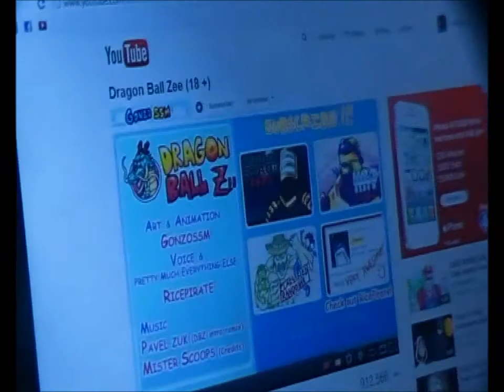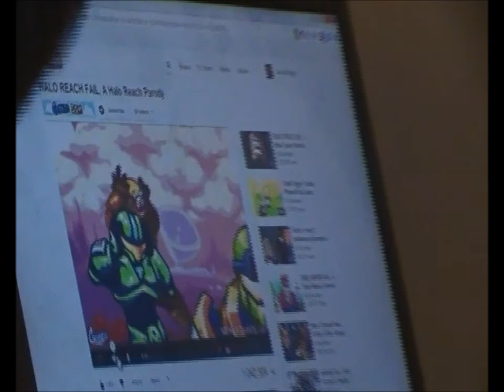STUCK IN A TREE!! (06.04.12-DAY 13)